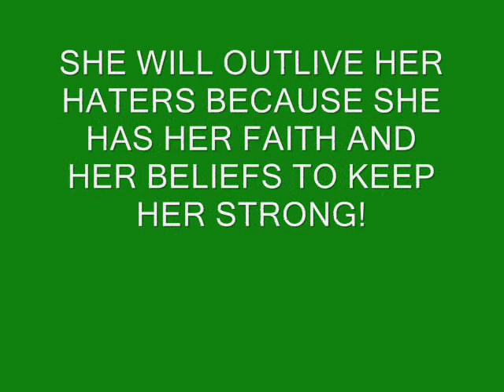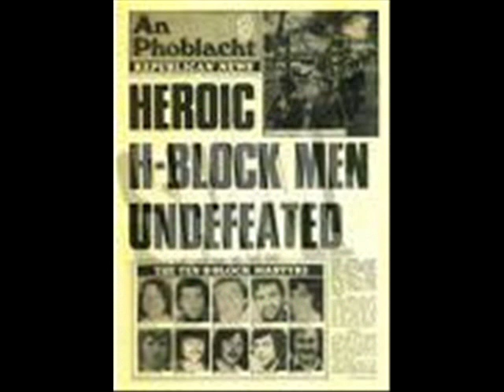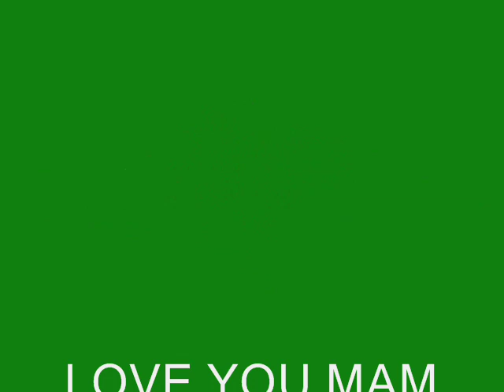REBEL HEART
FOR MY MUM,A TRUE REBEL! HAPPY MOTHER'S DAY